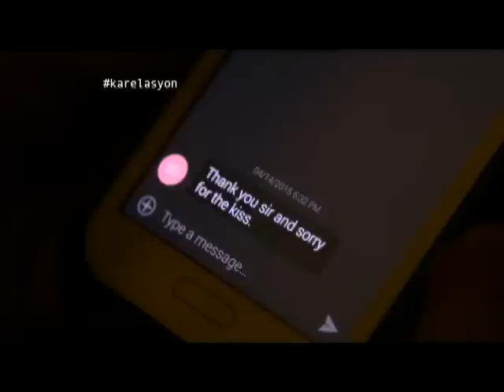May lalaki pa bang faithful? | Karelasyon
Mamahalin mo pa rin ba ang asawa mo kahit losyang na ito? O magpapadala ka sa tukso?